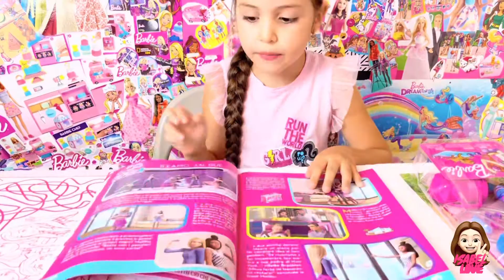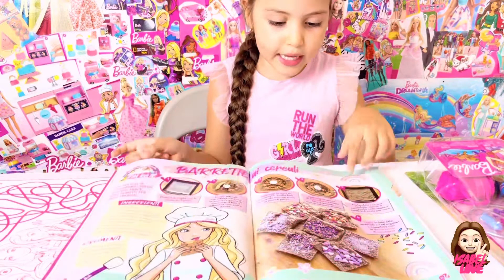Giochi per bambini|Barbie Gimnasta|Barbie wellnes|Giocattoli per bambini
Giochi per bambini|Barbie Gimnasta|Barbie wellnes|Giocattoli per bambini |Barbie

 Ecco una nuova puntata di EDICOLA ! Oggi apriremo insieme la Barbie Gimnasta 🥰❤️❤️❤️
Una vera palestra a casa tua!
La bambola Barbie include tutto il necessario per ricreare la routine della ginnastica, per lei e il suo cagnolino!

Ha i capelli raccolti con una coda di cavallo, indossa un completo sportivo e alcuni dei suoi accessori sono impugnabili per ispirare il gioco di ruolo

Alcuni pezzi sono fatti su misura per il cucciolo, così anche lui potrà tenersi in forma!